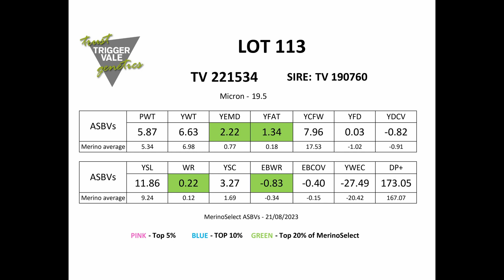Poll Merino Lot 113 2023